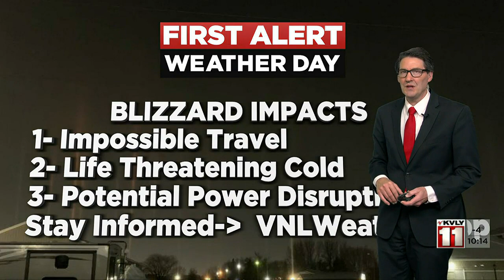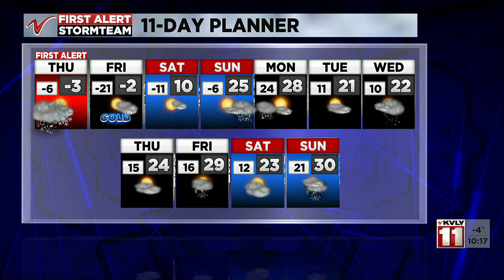1000PM Weather February 22